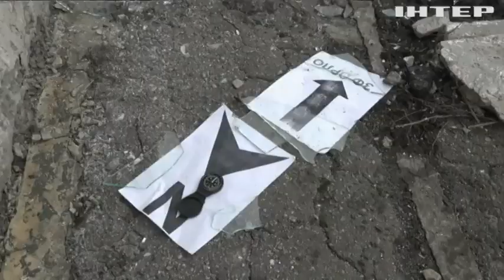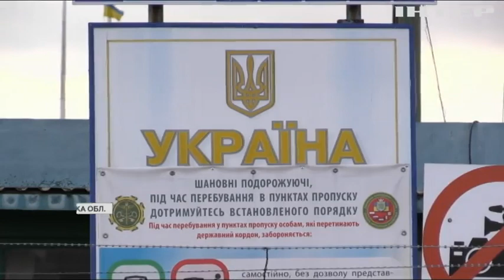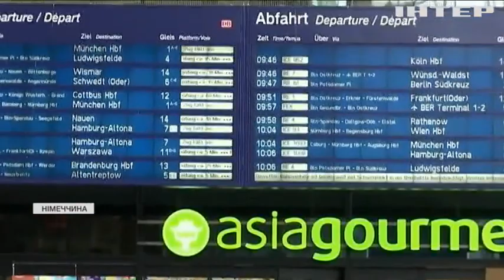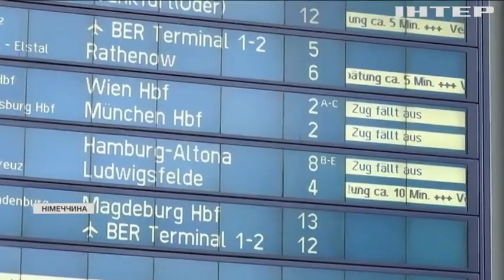Новости 08:00, выпуск за 18 февраля 2022 года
Дивіться у випуску:
Німецькі винищувачі прибули до Румунії в рамках розгортання місії НАТО.
У Болгарії екстрено підняли два винищувачі через загрозу над Чорним морем.
Ситуація на українсько-польському кордоні: скільки охочих виїхати з України.